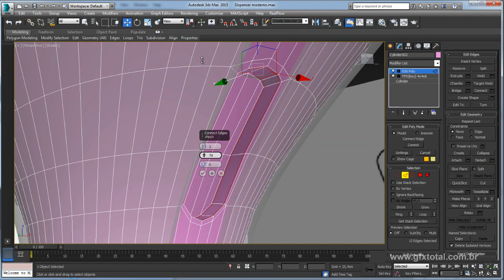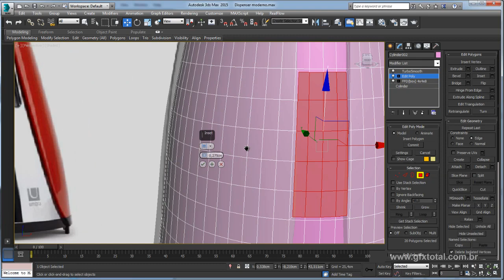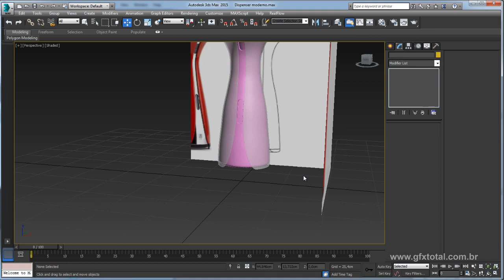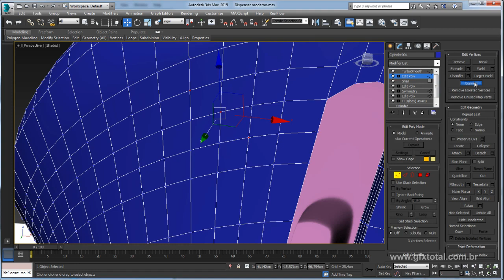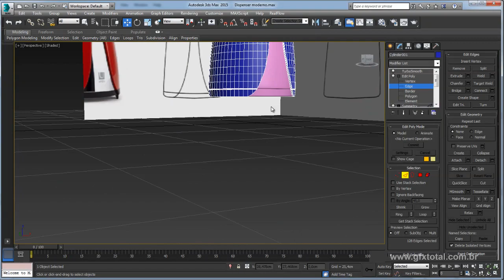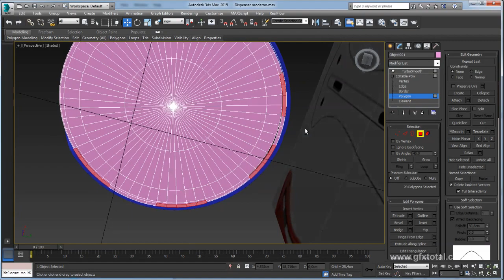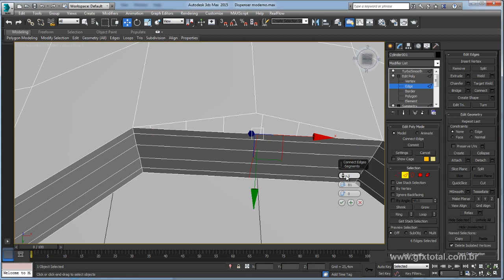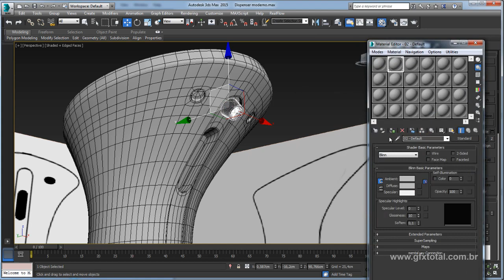Tutorial 3ds Max | Modelar um dispenser moderno - Parte 03 (Final)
Se alcançarmos uma meta de 100 compartilhamentos no facebook, vamos publicar a continuação ensinando a aplicar materiais e criar uma renderização com configurações de foto-realismo. Bons estudos a todos...